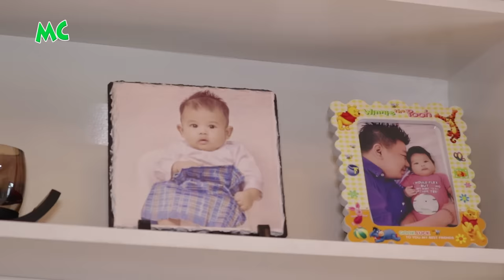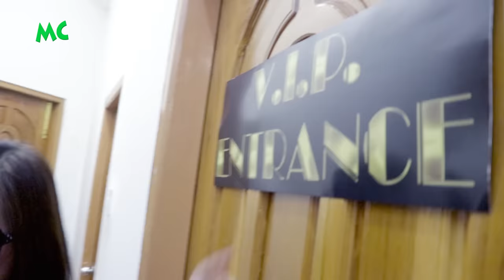Indoor Plants လေးတွေ စိုက်ပျိုးထားတဲ့ ဆုပန်ထွာ Open Door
အိမ်ထဲမှာ အသက်ရှူရတာ အဆင်ပြေအောင် Indoor Plants လေးတွေ စိုက်ပျိုးထားတဲ့ သရုပ်ဆောင် ဆုပန်ထွာ တို့ မိသားစုရဲ့ ချစ်စံအိမ်ကလေးကို သွားလည်ကြရအောင် .. MC ပရိသတ်ကြီး...

Myanmar Celebrity OPEN DOOR: Well-known Actress Supan Htwar Opens Door